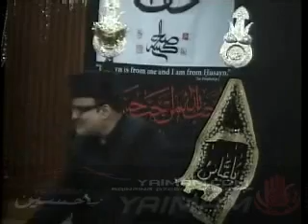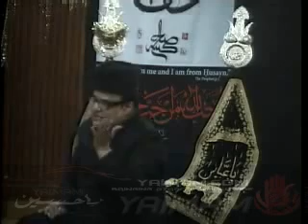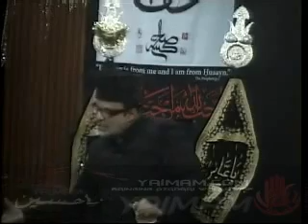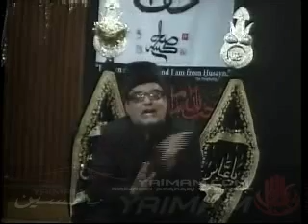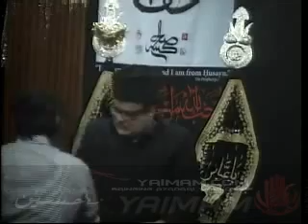Majlis Maulana Abid Bilgirami 12 14 2012 30th Muharram 1434 YAIMAM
Majlises, Azadari, Nohay,
Mattam, Nohays from over 14 years. Nadeem Sarwar, Mesum Abbas, Nasir Asghar,